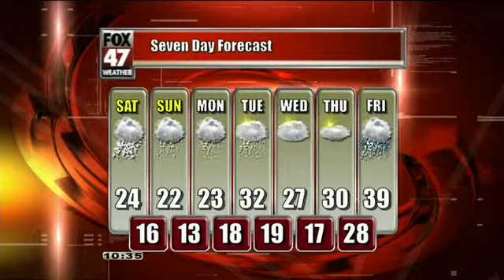Laura's First Alert Forecast for Friday Evening